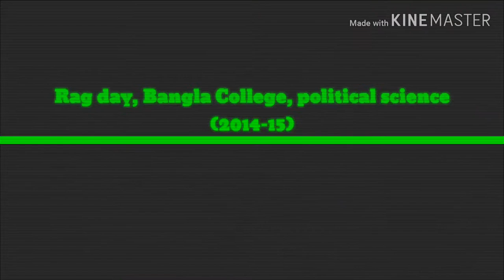Rag day, political science, Govt.Bangla College (2014-15)